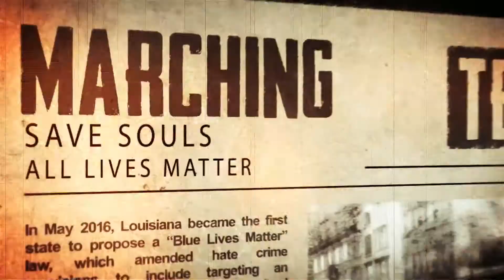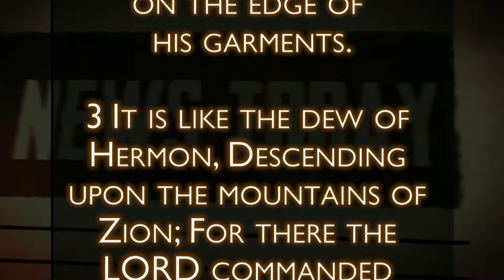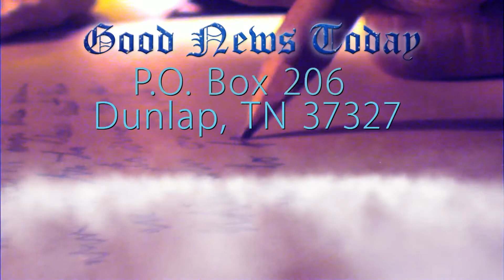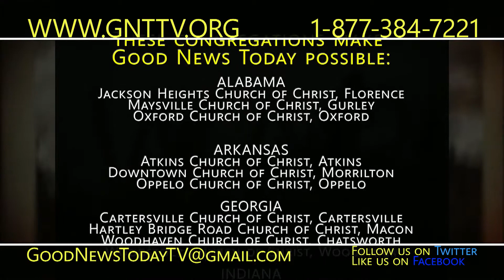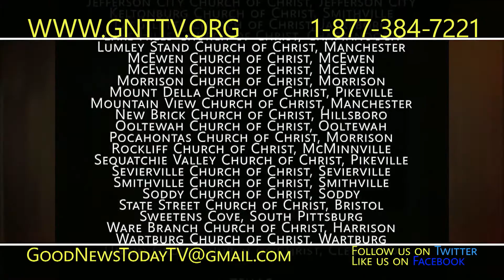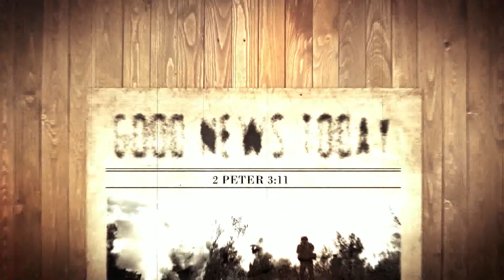Good News Today - Episode 1324 - Aired Sunday, June 28, 2020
Hosted by Jim Dearman
Devotional Time - Psalm 133:1-3
Be Ready Always - Why did those who saw Lazarus raised from the dead not follow Jesus?
Walkin' & Talkin' - Saving Face, but Losing Soul
GNT Q&A - What is the doctrine of "transferred righteousness?"

Good News Today is a syndicated, weekly television program produced by the Dunlap church of Christ in Dunlap, TN and is fully supported by congregations and individual members of the churches of Christ. Good News Today will never ask our viewers for money.

More information about the program can be found on our We have apps for most portable devices, as well as a Roku channel and an AppleTV channel. There are also two podcasts available wherever you get your podcasts: Good News Today - Daily Devotional Time and Good News Today - Weekly.